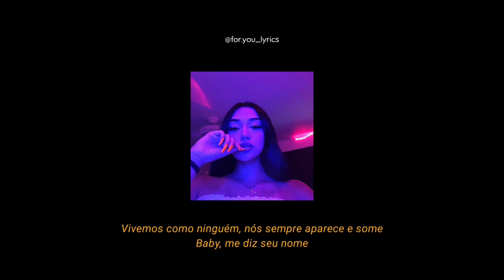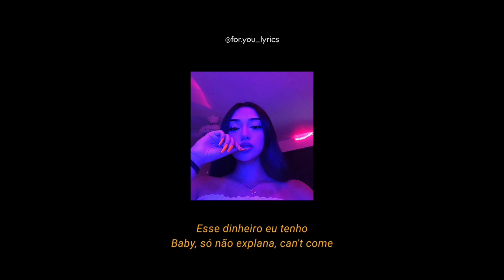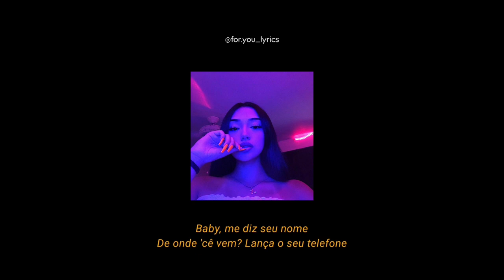Yunk Vino - Say Your Name《letra》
• Quer divulgar seu som aqui ? Entre em contato

Letra
Legendado
Vídeo para status
Vídeo com legenda

Yunk Vino - Say Your Name